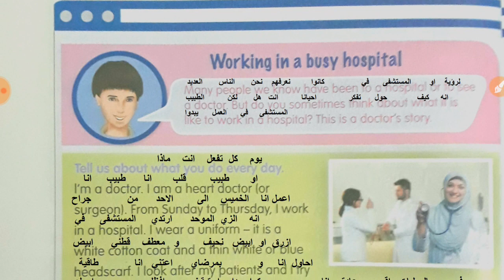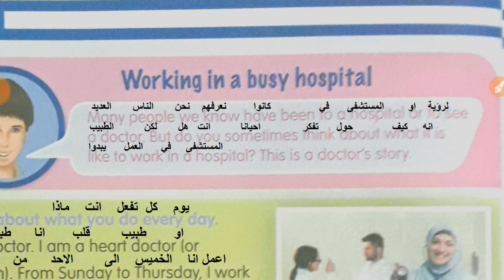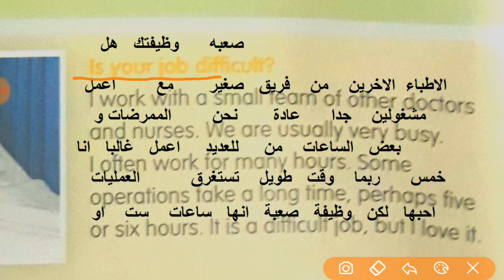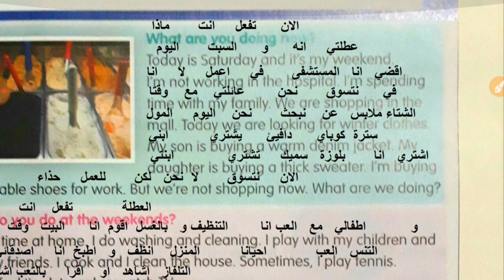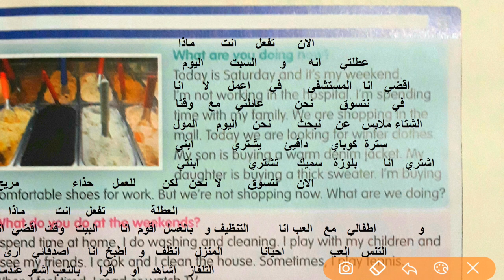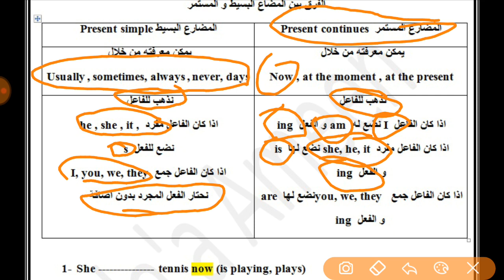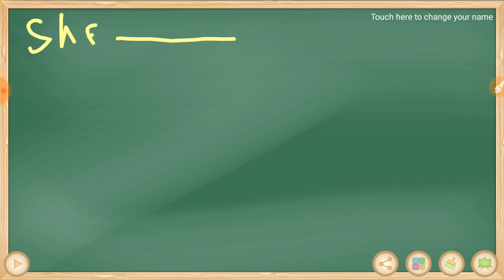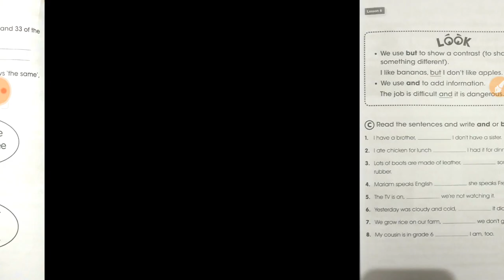انكليزي سادس ابتدائي/ الفصل الثاني / الدرس السادس